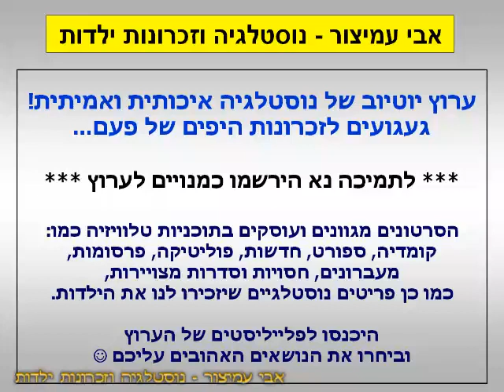הפסקת פרסומות - בדיקת ממוגרפיה - עם חנה מרון ז"ל 😥 - ערוץ 2 - שידורי טלעד - 04/10/1996 - סרטון #830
ערוץ 2 - שידורי טלעד - 04/10/1996 - Israel TV Commercials
בדיקת ממוגרפיה - תהיו קשובות לגוף שלכן לכו להיבדק מגיל 50 - אפשר לנצח את סרטן השד עם חנה מרון ז"ל 😥

בברכה,
אבי עמיצור.